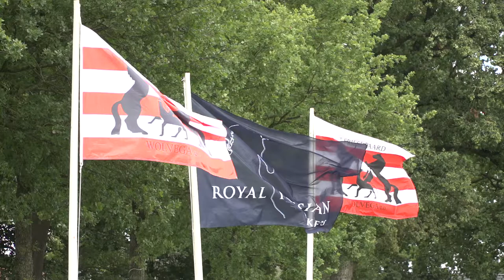Fokdag Het Friese Paard Wolvega eo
Kroonmerrie Beitske dagkampioen bij Wolvega e.o.

Vier aansprekende paarden namen het in de strijd om het algemeen dagkampioenschap van Het Friese Paard Wolvega e.o. tegen elkaar op. Zou Modelmerrie Caja Moeskaer (Loadewyk 431 x Leffert 306) van Petra Zeelen haar titel van vorig jaar prolongeren? De merrie liet zich opnieuw van haar beste kant zien, maar moest dit keer toch voortijdig de baan verlaten. Vlak daarvoor werd ze wel gehuldigd als reservekampioen bij de vier jaar en oudere merries. De jury nam tevens afscheid van de reserve-jeugdkampioen twenter Yenna (Hessel 480 x Onne 376) van F. Driessen.
Het fraaie enter Alise Birthe fan Friesburg (Hessel 480 x Tjalbert 460) van Bert Elsinga en Anja Roos en Kroonmerrie Beitske van ’t Oostende (Jerke 434 x Olof 315) van Henk en Johanna Brinks mochten de linten verdelen. Juryvoorzitter Harrie Draaijer: ‘We hebben vier mooie paarden gezien in deze kampioenskeuring en het verschil zit ‘m in de manier van bewegen. Het enter heeft een positieve manier van bewegen, mooi opwaarts met veel balans en goed gedragen. De Kroonmerrie is heel fraaie gemodelleerd. Zodra ze rust krijg in de stap maakt ze haar passen goed af. Daarbij heeft ze een heel goede manier van draven, met een goed achterbeengebruik, mooi in balans en met een goede lichaamshouding. Daarmee is Beitske voor ons de kampioen en enter Alise Birthe reserve.’

Beitske van ’t Oostende was ook de kampioen bij de vier jaar en oudere merries. Een kampioen bij de driejarige merries was er dit jaar niet. De kwaliteit viel in doorsnee ook niet mee. Uit vier groepen werden tien merries Ster verklaard, waarvan slechts eentje met een eerste premie. Aangezien de eigenaar van de desbetreffende merrie geen lid is van de organiserende fokvereniging, mocht deze driejarige merrie niet terugkeren in de kampioenskeuring.

Tot beste hengstveulen werd Fryso P. (Epke 474 x Onne 376) van Annius Pen uitgeroepen. Beste merrieveulen was Femke fan Hindrik’s Hiem (Alwin 469 x Doaitsen 420) van H. Akkerman.

Overzicht van de kampioenen:

Beste hengstveulen:
Fryso P. (Epke 474 x Onne 376) fok/eig. A. Pen, Blesdijke

Beste merrieveulen:
Femke fan Hindrik’s Hiem (Alwin 469 x Doaitsen 420) fok/eig. H. Akkerman, Rotsterhaule

Jeugdkampioen:
Alise Birthe fan Friesburg (Hessel 480 x Tjalbert 460) fok/eig. W.P. Elsinga en A.J. Roos, Nijeholtpade

Reserve-jeugdkampioen:
Yenna (Hessel 480 x Onne 376) fok/eig. F. Driessen, Heerenveen

Kampioen vier jaar en ouder:
Beitske van ’t Oostende (Jerke 434 x Olof 315) fok/eig. H. Brinks, Wapserveen

Reservekampioen vier jaar en ouder:
Caja Moeskaer (Loadewyk 431 x Leffert 306) fokker L. Klottrup, Ronde; eig. P. Zeelen, Luttelgeest

Video: Adrian Meindersma iov KFPS